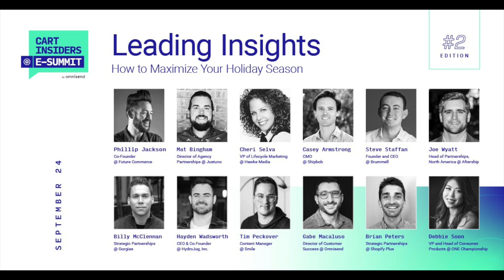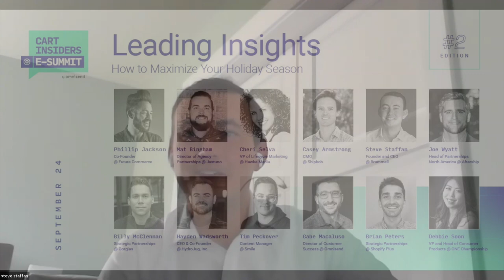How To Launch, Sell, and Fulfill 15k Pairs of Socks 1-Day Before Thanksgiving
A talk by Steve Staffan and George Wojciechowski.

George Wojciechowski is the Co-Founder at Shipbob.

Steve Staffan - Founder of Brummell, a Direct to Consumer men's brand currently focused on providing premium top drawer basics, undershirts, boxer briefs, and socks both on a subscription or single purchase option. Steve launched Brummell in 2017 while working full-time at an investment bank in Chicago, helping local entrepreneurs and small business owners raise capital to finance their growth. Since launching in 2017, Steve has been able to transition into a full-time role at Brummell overseeing all areas of development and recently led the company to closing on a Seed Round in early 2020. Steve earned his undergraduate degree from the University of Dayton and has since resided in Chicago, IL.

Cart Insiders E-Summit:
Delivering leading insights on customer growth and retention to get you ready for the holiday season.